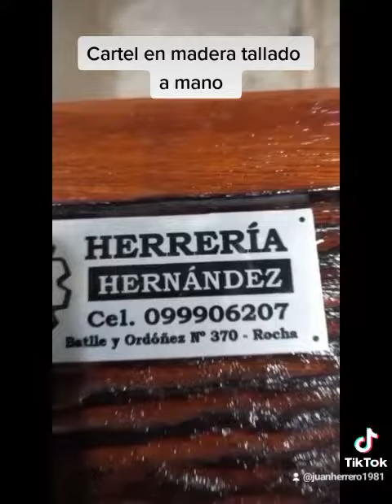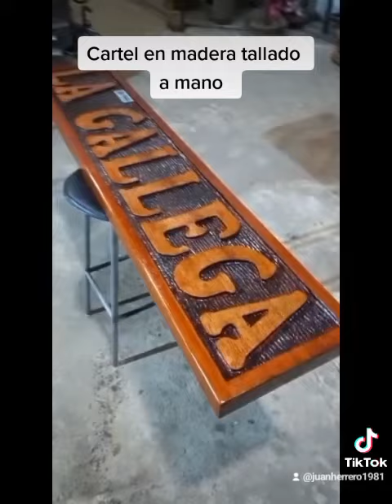Madera tallada a mano